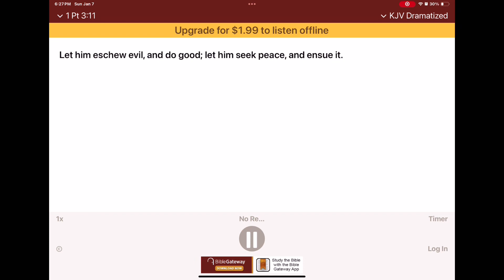First Peter three there are times when the Lord does not want us to talk ￼